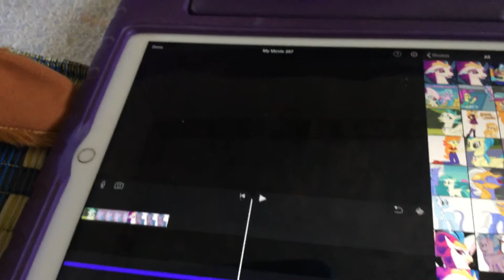Part 2 and Part 3 Are Full Of Emotional Dialogue